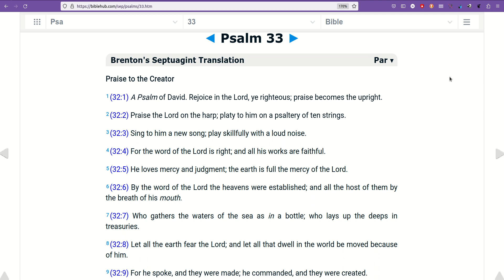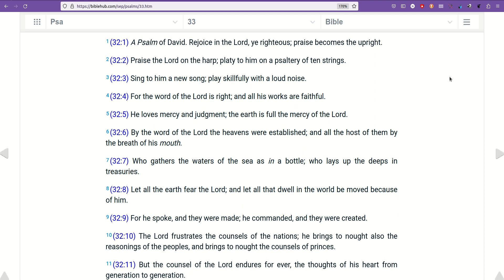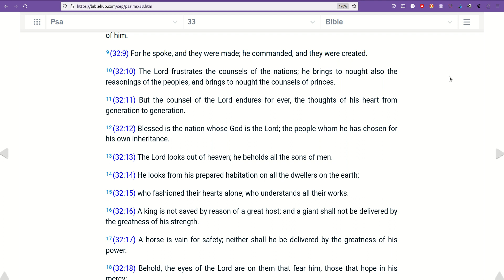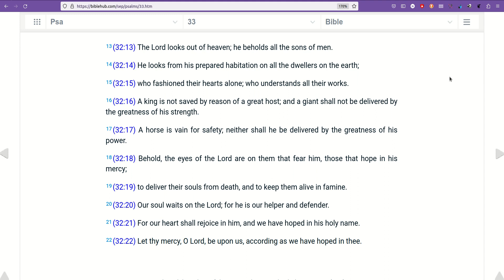09 22 Scripture Psalms 33